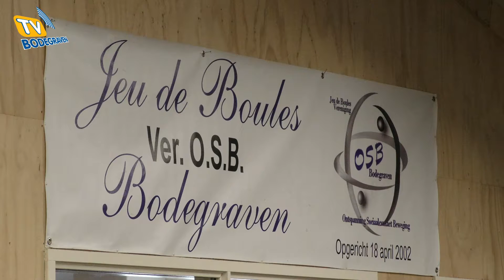Sport Report: “OSB - Passie voor stalen ballen”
In deze aflevering van Sport Report een kijkje bij jeu-de-boulesvereniging OSB in Bodegraven. Sport Report sprak o.a. met de zusjes Rachel en Roby van Rooijen, die geselecteerd zijn voor Nederlandse jeugdselectie. Verder komen anderen aan het woord met een passie voor de stalen ballen.